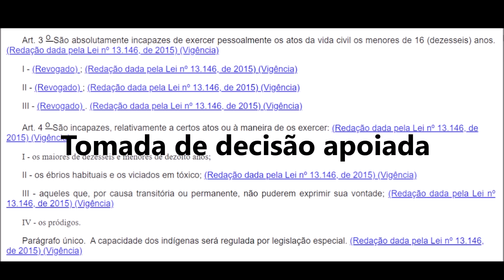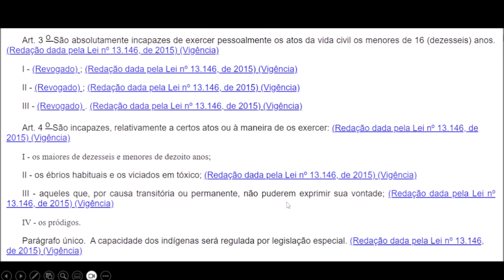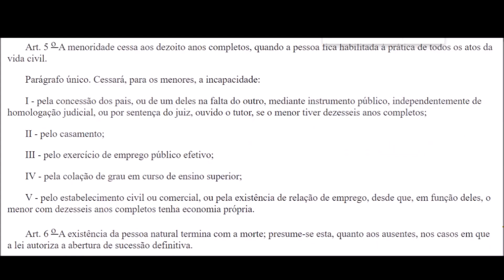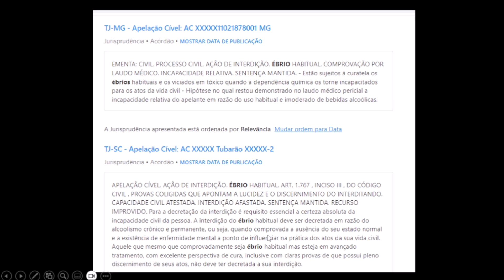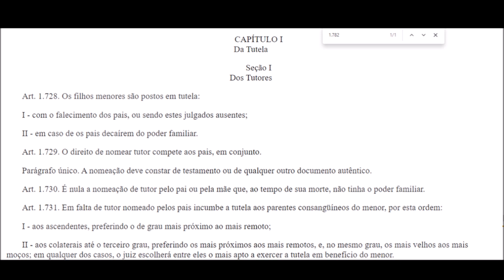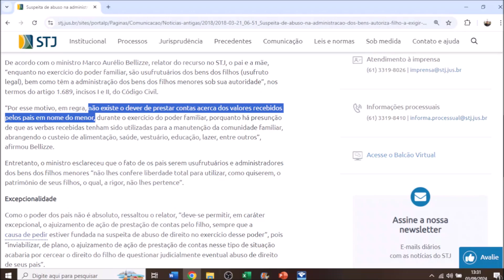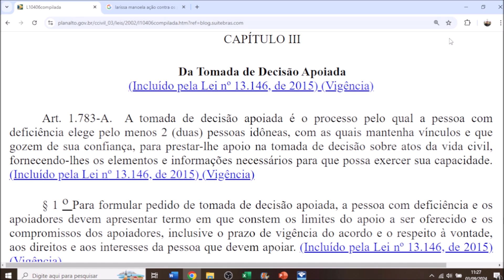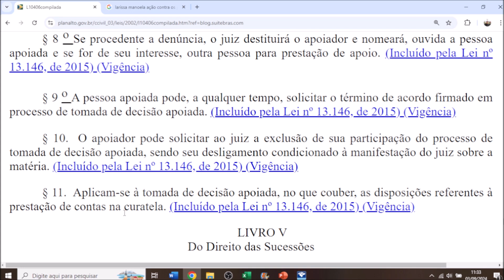Capacidade Civil das Pessoas com Deficiência | Tomada de Decisão Apoiada | Curatela e Tutela